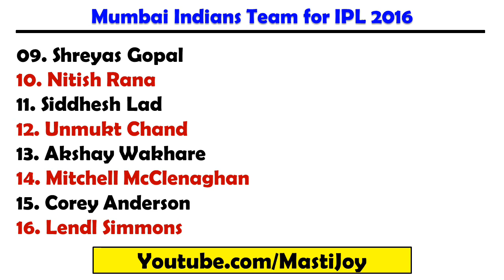Mumbai Indians Team for IPL 2016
Here is the Mumbai Indians Cricket Squad for IPL 2016. This year, you will find amazing chemistry among Mumbai Indians cricket team players.

In this video we are not adding Mumbai Indians cricket team photos instead of that you will find full Mumbai Indians players name.

This is the final Mumbai Indians cricket team players list and this squad is going to bring IPL 2016 cup.

With the amazing performance of present Mumbai Indians cricket team, we can say that they are the strong contenders of 2016 IPL cup.

In this video, we are only disclosing players name, so please do not expect the Mumbai Indians cricket team upcoming matches and schedules.

Mumbai Indians cricket team coach name is Ricky Ponting

Mumbai Indians captain name is Rohit Sharma